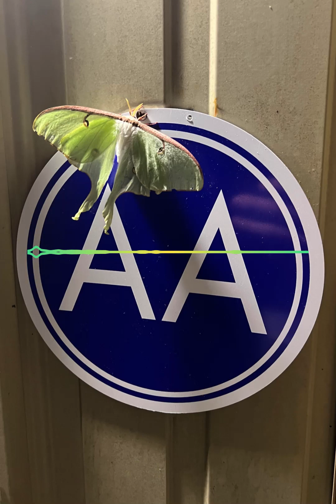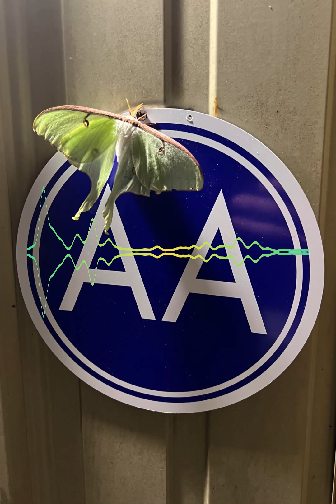Sean M. - AA Speaker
Speaker Sean M. of Southaven, Mississippi at "The Shed" on 12/30/2022.

Alcoholics Anonymous is a fellowship of men and women who share our experience, strength, and hope with each other that we may solve our common problem and help others to recover from alcoholism.

Our stories disclose in a general way what we used to be like, what happened, and what we are like now.  If you have decided you want what we have and are willing to go to any length to get it – then you are ready to take certain steps.